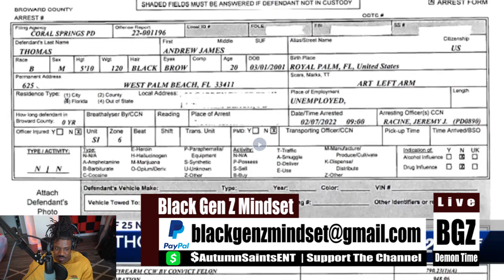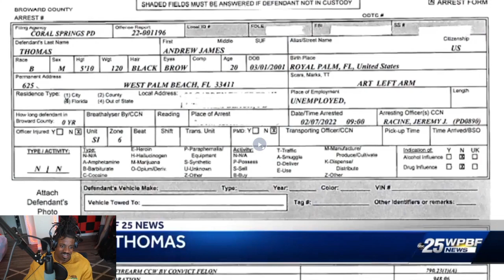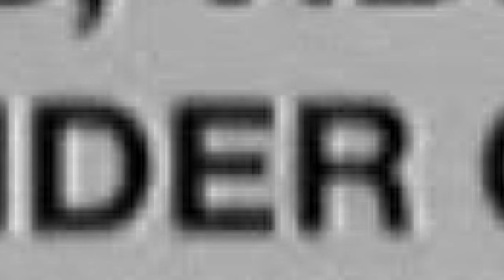Andrew Thomas Arrested For Murder of 8 YO Ronziyah Atkins & The Rap Duo Island Boys Snitched on Him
Black Gen Z Mindset Speaks on Andrew Thomas Arrested For Murder of 8 YO Ronziyah Atkins & The Rap Duo Island Boys Snitched on Him.